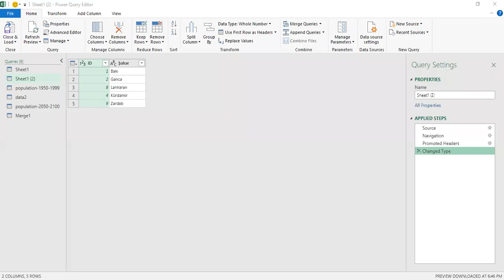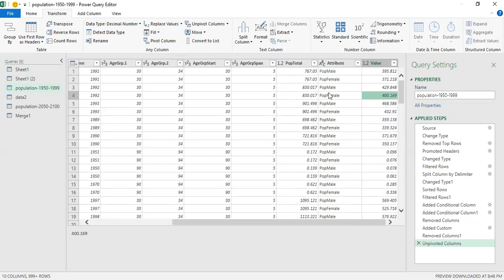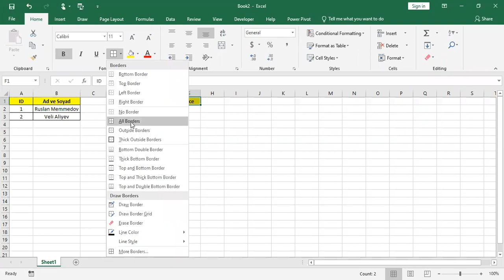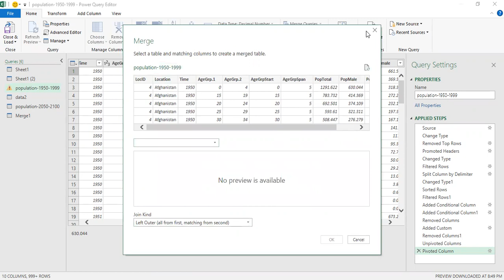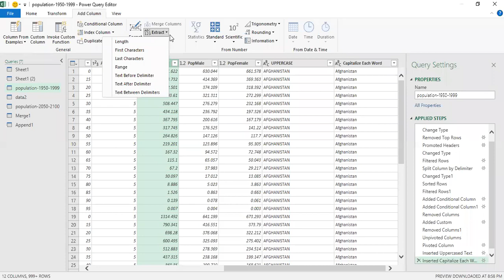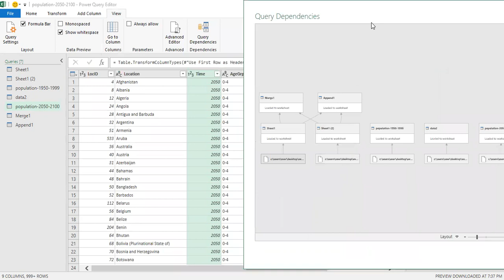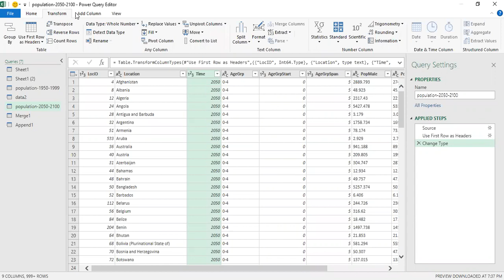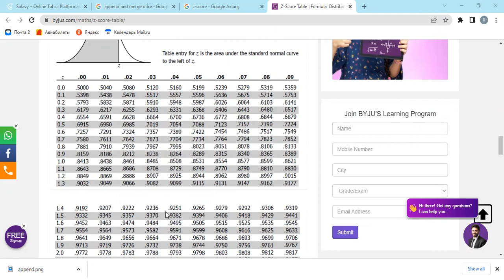Data Analitiklər üçün praktiki Excel dərsləri layihəsi - XIV hissə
Bootcamp "GUYS" və "Ekoloji Təmiz Məhsul İstehsalçıları və İxracatçıları" İctimai Birlikləri və Economics Schoolun təşkilatçılığı ilə keçirilir. Dərsləri
"Titan Group" MMC-də ERP mütəxəssisi kimi çalışan Ruslan Məmmədov tədris edir.